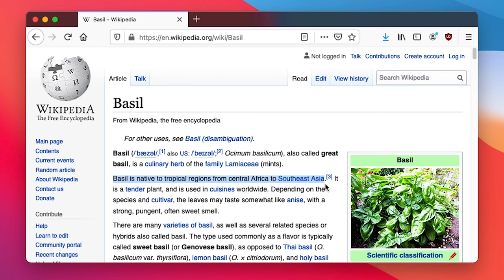Growing a 1m50 basil (5 ft) - Gros TRONC 94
It all started when I decided to grow basil at home to make my own pesto.

It's the first time I ever have a living plant. I always believed for some reason that I didn't have a green thumb, and that I would end up accidentally killing any living organism under my responsibility (that involves pets and kids too).

Finally, pesto gave me a deeper reason, meaning and the willpower to try and grow basil despite that belief.

I took a little branch off my friend's basil bush and put it in water for a couple of weeks to let it grow roots. It surprisingly didn't die during that time and actually made roots, so I went on and bought a pot and some dirt (more specifically, PRO miracle tropical soil mix, no funny business here) to plant it.

Since I never owned a plant, I wasn't sure how much water to give him, and I was worried I might be putting too much water and drown him. Turns out this little sucker drinks a lot, so overwatering never was a problem.

I took particular care of my basil (that's the kind of premium treatment you get for being the only plant in the house). My definition of particular care involves talking to him (I can swear I read somewhere at some point that talking to your plants actually have a positive effect on their growth and general health, I'm a totally sane human being otherwise), or closer to my style, playing and singing songs to him. As well as, you know, important things like giving him sun and water (I found that you don't really have much power over the sun thing, but you can still optimize by putting the plant close to your brightest window).

Not sure if any of that was useful, all I'm saying is that it grew up pretty fast (averaging at 8.7 mm per day, which is a lot if you ask me, but I don't know shit about plants so you probably shouldn't ask me), and it's now big enough that I could totally harvest it to make pesto.

The thing is, since I like to get acquainted with the living organisms that share my home (to some extent), and since he never bothered answering when I talk to him, I went and read a bunch of stuff online about basil.

That's how I found out that basil can grow up to 150 cm (according to Wikipedia), which by the way is taller than some adult humans. Growing a 1m50 basil felt like a much greater goal than just making pesto, so I did the right thing and I pivoted to pursue that instead.

In two months we're already 1/3 of the way there, and at that rate it will reach the target size by March.

By subscribing to this channel and putting a thumbs up on this video, you're enabling me to buy more PRO tropical soil and a bigger pot to give our basil all the resources it needs to fuel its growth.

Much love. ✌️